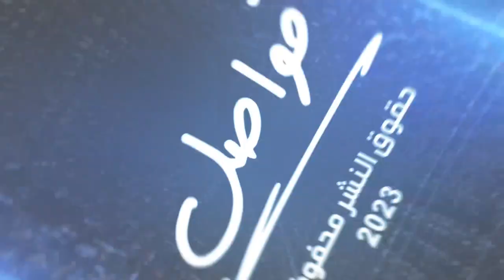برنامج فواصل -أردوغان ... انت لا تستحق ان تكون رئيساً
اعداد وتقديم
تصوير واخراج